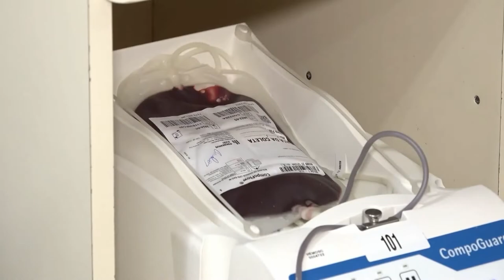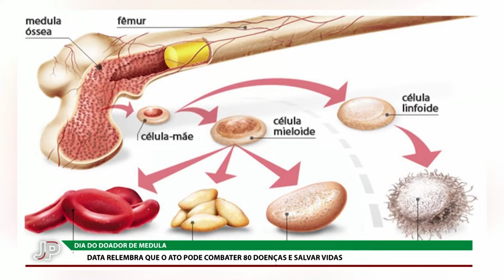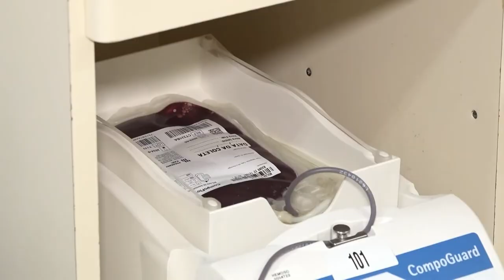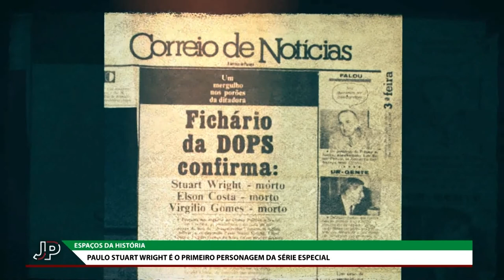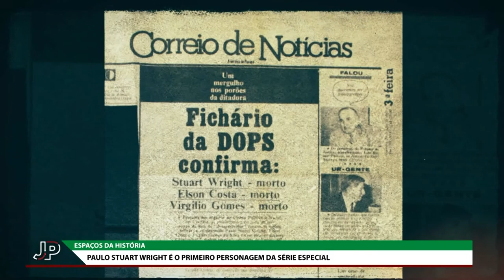Jornal do Parlamanto - 19/09/22